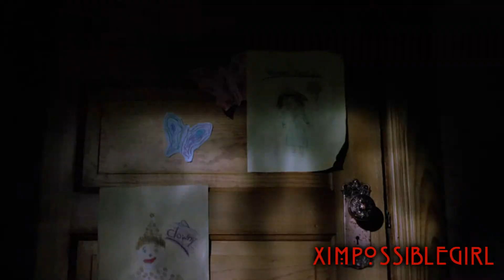Jamie || Monster {Collab with BaileeMadisonLover96}